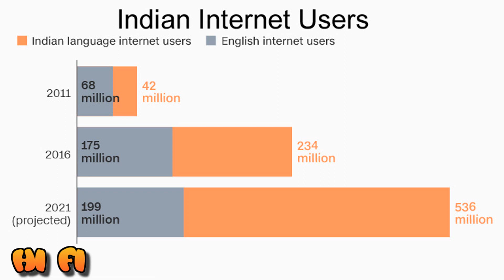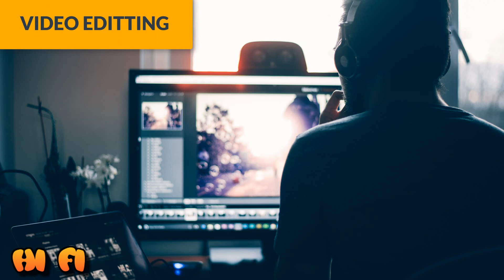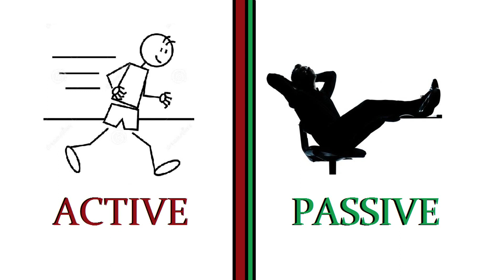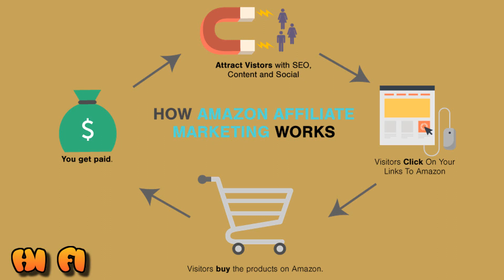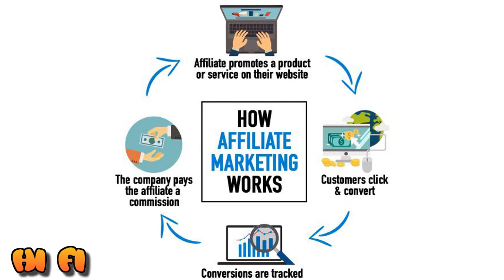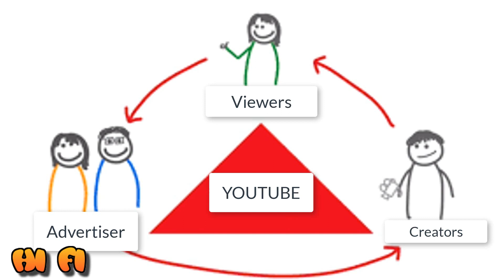Earn money through internet - how to earn money online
Earn money through internet - Easy ways you can earn money through Internet .

hi fi video by Er. Raghav Sharma